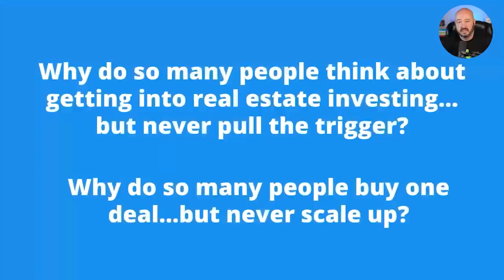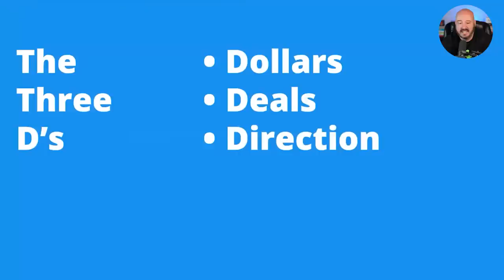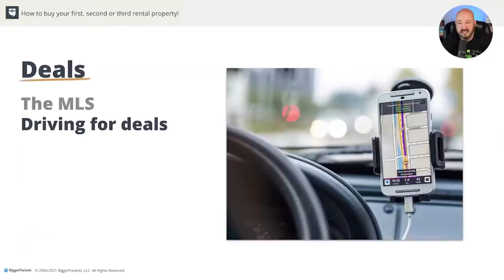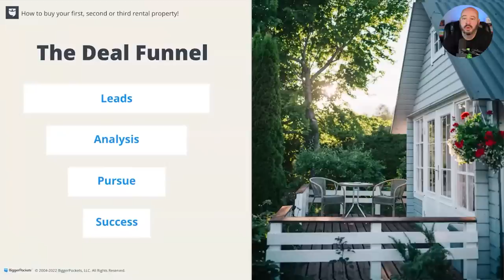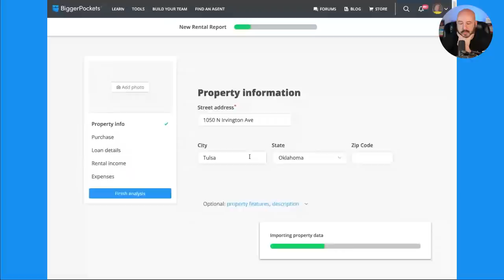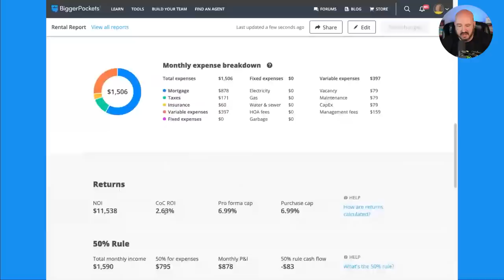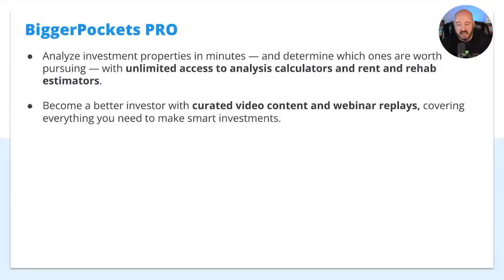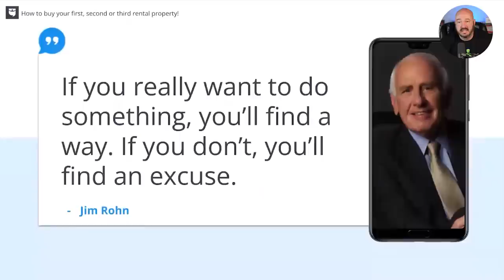How to Buy Your FIRST Rental Property in 2023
Ready to buy your first rental property in 2023? If you’re going to reach financial independence, retire early, and own your time, you better get started. But you can’t build a rental property portfolio without buying your first, second, or third deal. So, how do you go from real estate zero to rental property hero without having any experience? Take some notes from rental property investing expert David Greene, who built his financial freedom-producing portfolio in under ten years!

David walks step-by-step through everything you must do to buy your first rental property in 2023. From finding the deals, getting your financing and loans set up, analyzing a property, and repeating the system. If you listen fully through this episode, you’ll have everything you need to find and buy your first (or next) rental property. So what are you waiting for? Grab a notepad and a pen, and don’t get distracted by David’s beautiful bald head. Now is the time to start building your life of financial freedom!

Episode #754

00:00 Intro
01:36 Quick Tip
02:17 How to Buy Your 1st, 2nd, or 3rd Rental Property
07:58 Getting the First Deals Done
11:08 Finding the Financing
14:36 Finding the Deals
18:28 Finding Direction
21:36 The BEST Way to Find Deals
25:04 How to Analyze a Rental in MINUTES
39:08 What PRO Investors Do